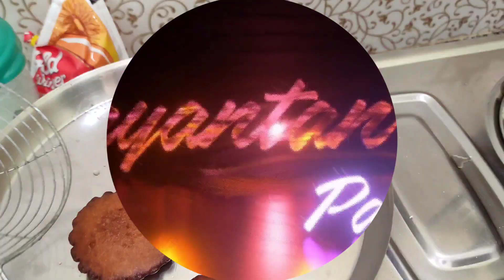This is Officially Our Last Vlog and you must see why | Happy New Year | A fresh start